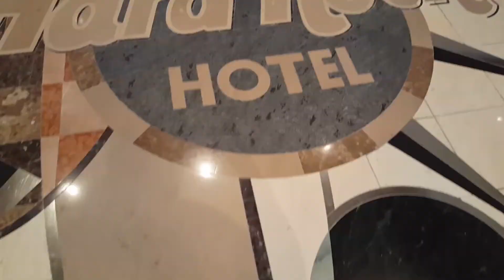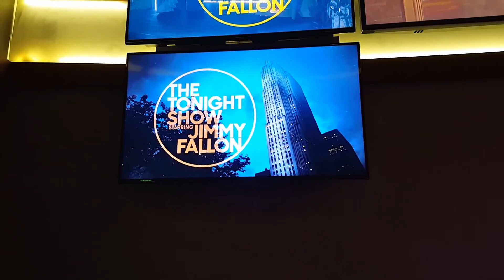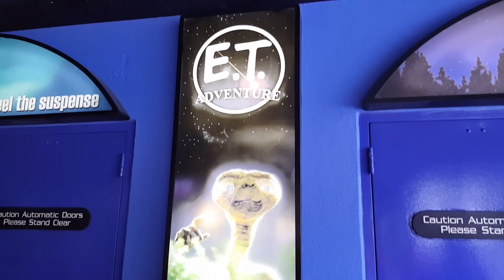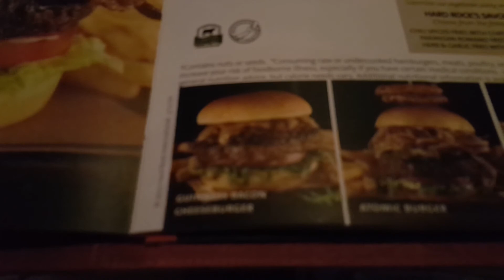Back at it again!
Hi viewers,

We went to Universal studios, Orlando and are staying the night! That was the surprise, so, surprise! I like the Harry Potter rides and parks the most. The food is great, although bank breaking, and the rides are exciting! Thank you all so much for watching!

~Zach